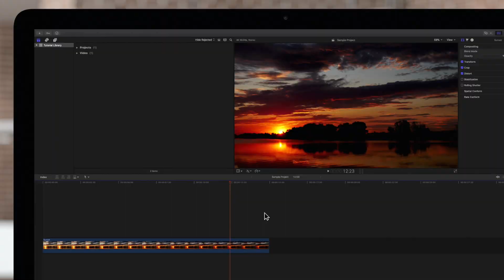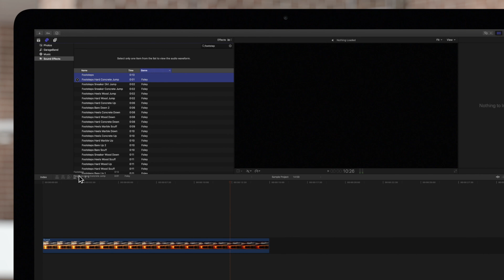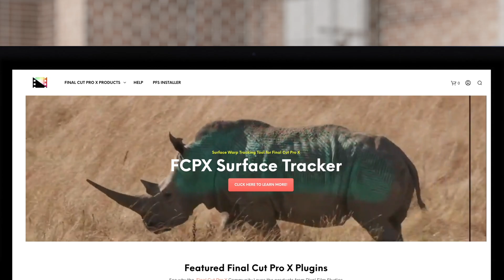How to Add Music or Sound Effects to Your Project in Final Cut Pro X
Editing audio is a huge undertaking, so make things easier by taking advantage of everything Final Cut Pro X has to offer. In this video tutorial, we'll show you how to access a huge selection of default audio clips from the Photo and Audio sidebar.

Chapters:
00:00 - Intro
00:11 - Open Music and Sound Effects Library
00:38 - Sort SFX List
01:00 - Switch SFX Category
01:22 - Search for Music or Sounds
01:28 - Preview Sound Clip
01:55 - Outro